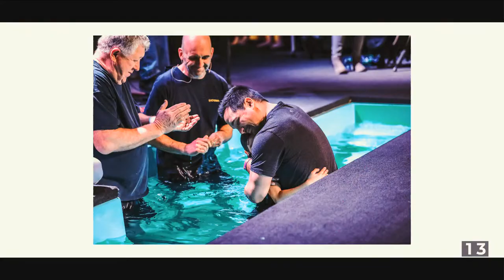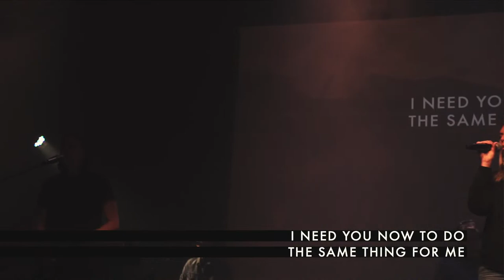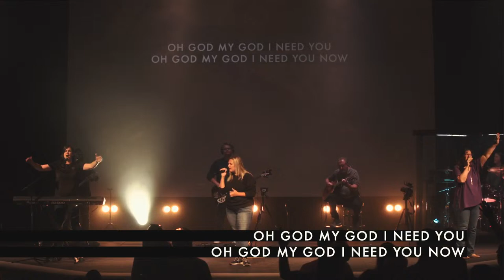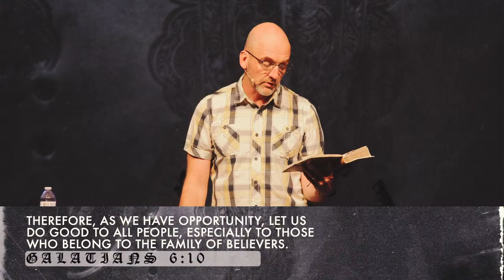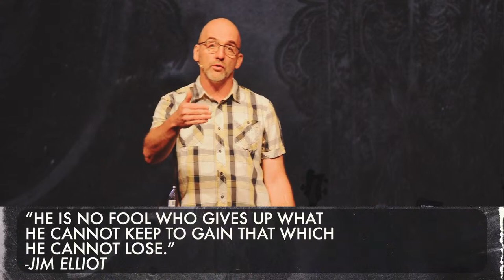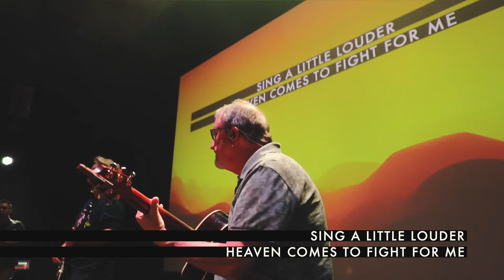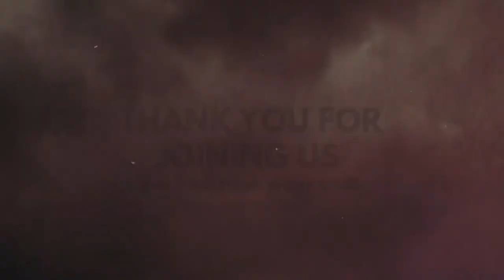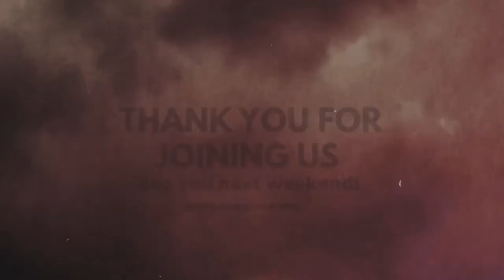[REBROADCAST]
NEXT STEPS
Have you made a decision to follow Jesus? You may be wondering what’s next on your journey. We want to help! Let us guide you to your next steps in your walk with Christ

ABOUT GRACE COMMUNITY CHURCH, MONTROSE CO
Grace Community Church is an upward- and outward-focused church that is rooted in the truth of the Bible. Our mission is to Love God and Love Others. We are earnest in our pursuit and love of Jesus, and genuine in our care for our community.
Wherever you are in life, you have a purpose. Grace Community Church wants to help you find your next step. Our hope is that your journey will include joining us live in-person

To support this ministry and help us continue to reach people all around the world